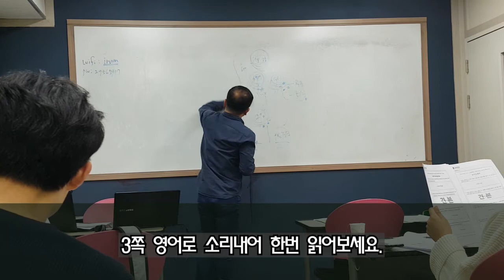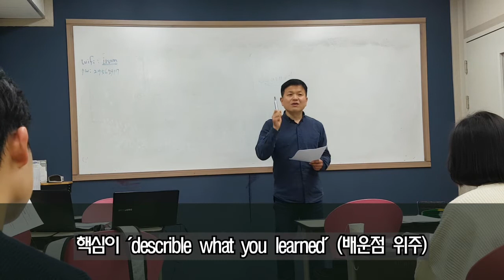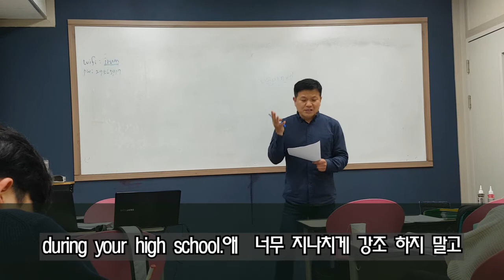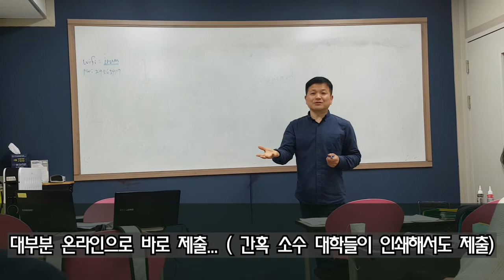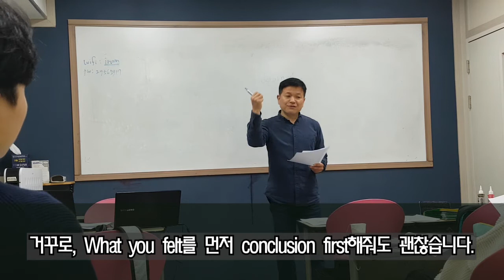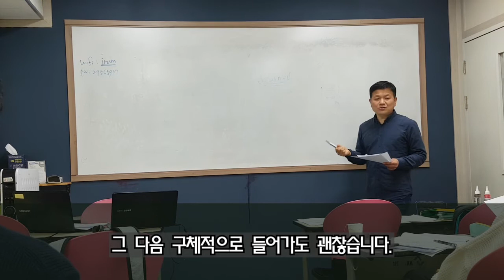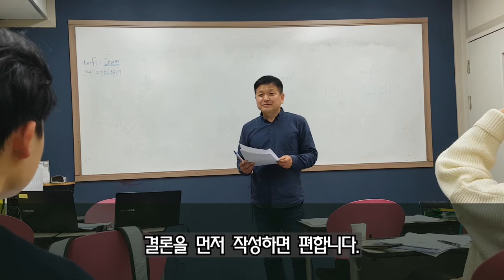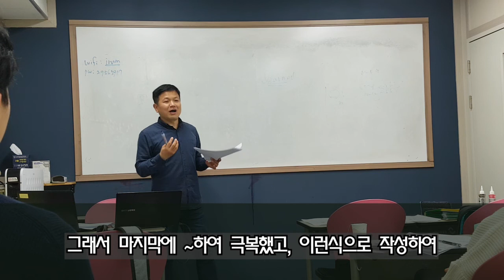해외고졸 및 특례 서류준비 자기소개서 항목1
싸이미 컨설팅문의
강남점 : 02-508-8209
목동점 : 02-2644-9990